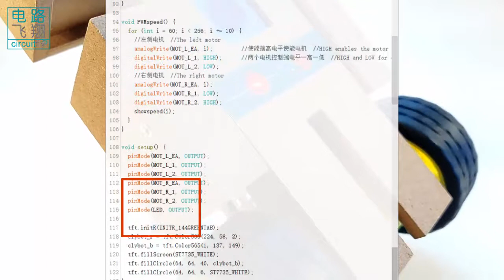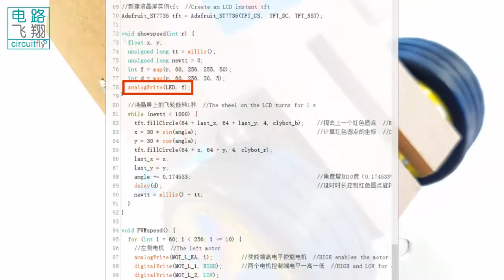C6 2 13B Flywheel indicates motor speed -clybot C6自平衡寻线机器人Self-balancing line following robot